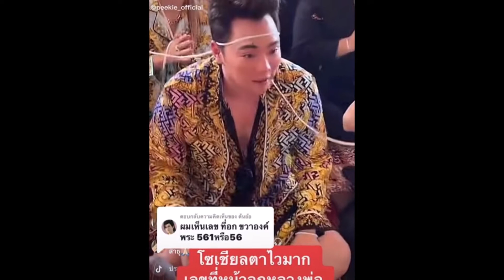มดดำ เดินทางไปร่วมงานบุญ ชาวเน็ตตาดีเห็นเลขเด็ด